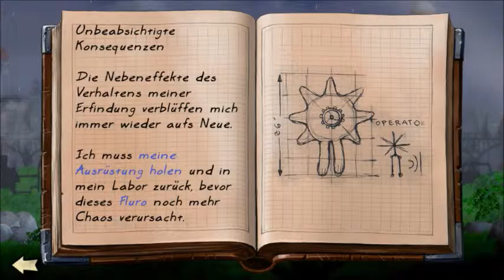Let's Play Vessel von Linus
Entstanden im Rahmen des Let's Play Workshops der Initiative Creative Gaming in Wilhelmsburg vom 20. bis 23. Juli 2015 im Mediadock. Das medienpädagogische Projekt wird gefördert vom Programm „Kultur macht stark. Bündnisse für Bildung“ des Bundesministerium für Bildung und Forschung (BMBF).